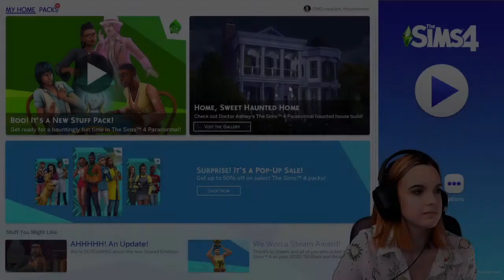👻 PLAYING WITH THE PARANORMAL STUFF PACK | FIRST IMPRESSIONS | THE SIM SCENE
Hi guys! Hope you're all having a lovely Saturday or whatever day it is for you, wherever you are in the world!

In this video you will see me react to The newly released Paranormal Stuff Pack! Please be aware that I had just over an hour to film this, so I couldn't play as much as I wanted to. But, rest assured there WILL be another video coming up where I build a house... I'm telling you that because I'm about to film it... with 5 hours to spare!

Also, just a side note - I have been made aware that some people seem to have trouble understanding my accent. To make it easier for those hard of hearing, I have included subtitles so that everyone can enjoy it!

Find Me on The Gallery

Please leave any ideas for future videos down below!